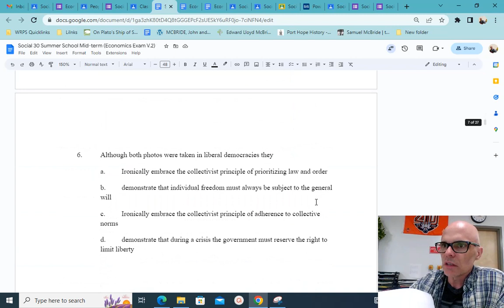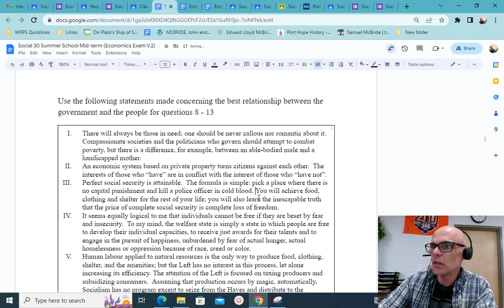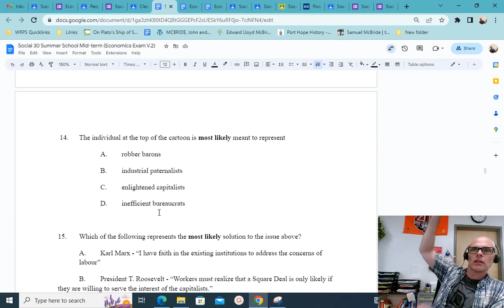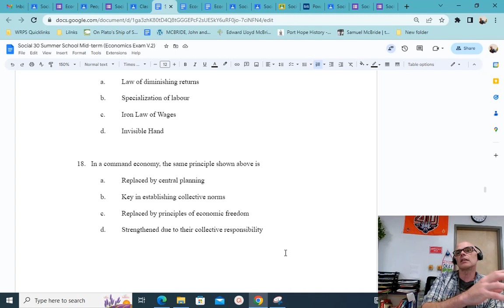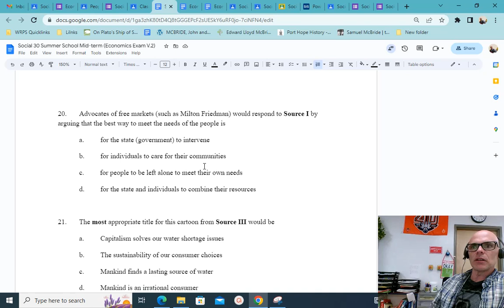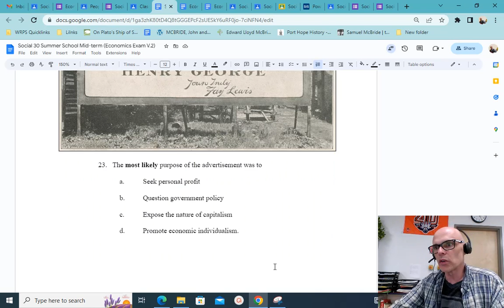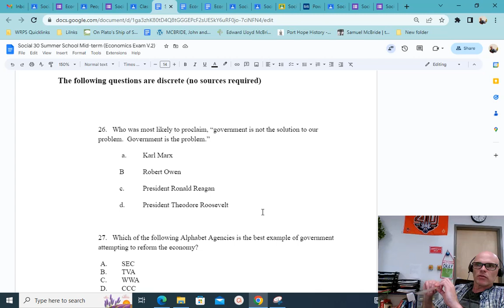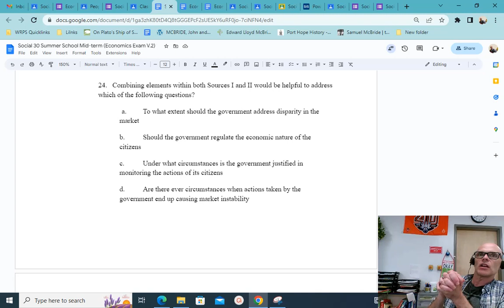Social 30-2 - Economics Exam Summary Q5. 30